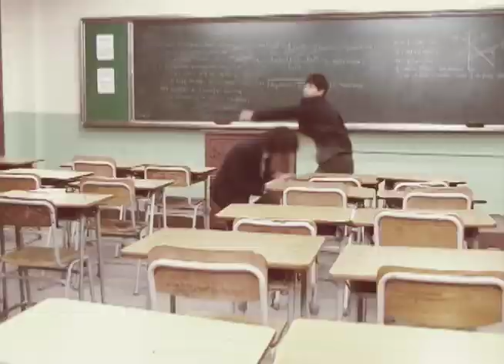Equator Man Full Trailer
Equator Man | ABS - CBN Corporation
Ngayong September 10 na sa Kapamilya Gold

ABS-CBN Creative Communications Management

Overall in-Charge of Promotion | Robert Labayen
Creative Director | Johnny Delos Santos
Creative Account Manager | Dang Baldonado
Promo Producer/Copywriter | Lota Rosales
Promo Editor | Lorenz Roi Morales
Motion Graphics Designer | Karlo Victoriano
Print Graphics Designer | Marl Abejero